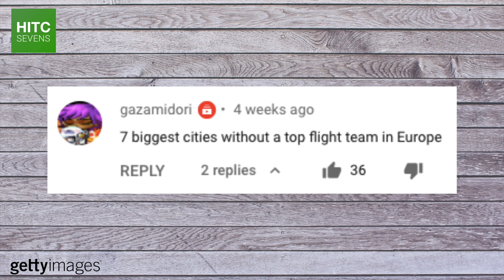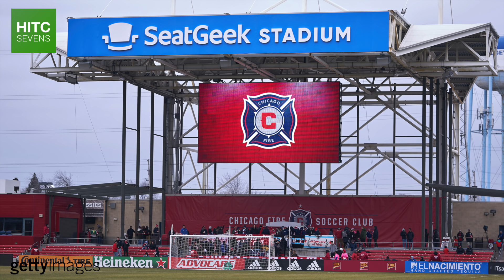7 Big Cities That Should Have Better Football Teams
From Zaragoza in Spain, which doesn't even have a La Liga team, to the capital of Germany, Berlin, HITC Sevens takes a look at seven massive cities that ought to have better football / soccer clubs.